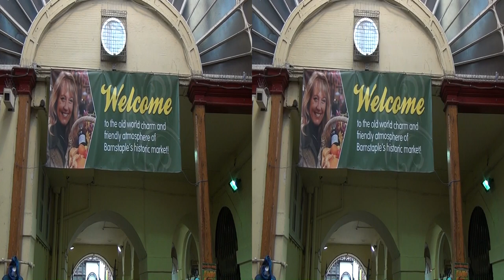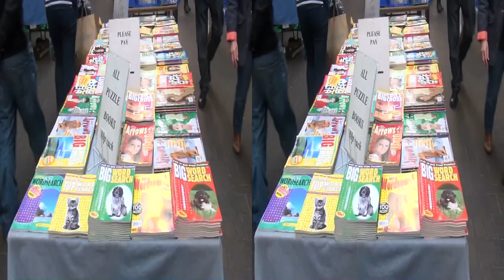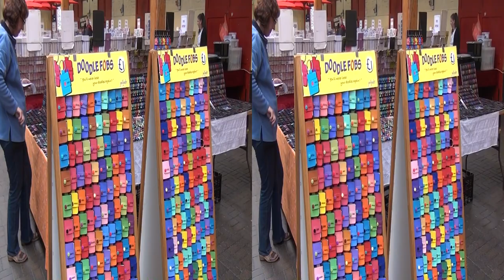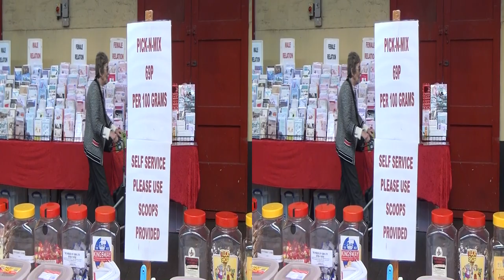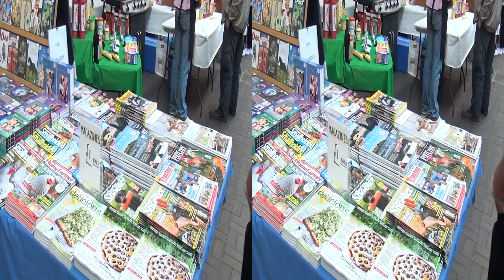20130912-13 Barnstaple and Exmoor hsbs 3D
Barnstaple is strategically sited at the mouth of the river Exe where a bridge has been built. With increasing traffic it became necessary to build a new bridge, which can be seen in the opening shots and is crossed on the trip through Exmoor. The Barnstaple indoor market is the most colourful and attractive one I've seen in Britain.  Filmed in stereoscopic 3D suitable for 3DTV.